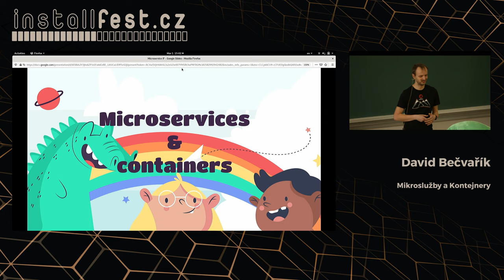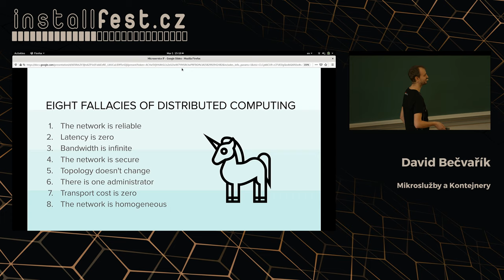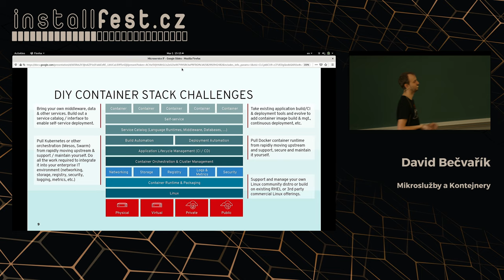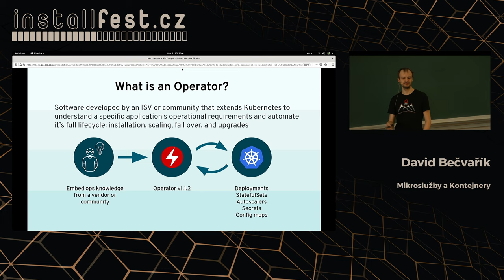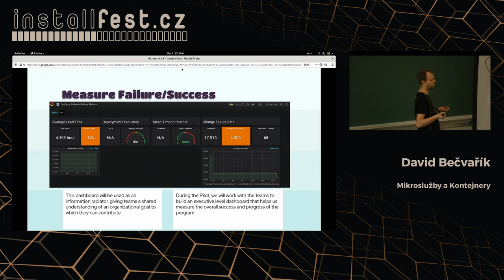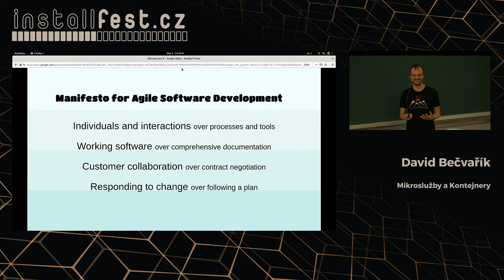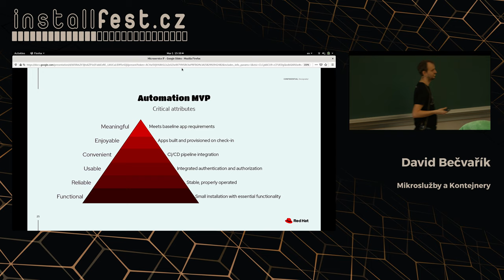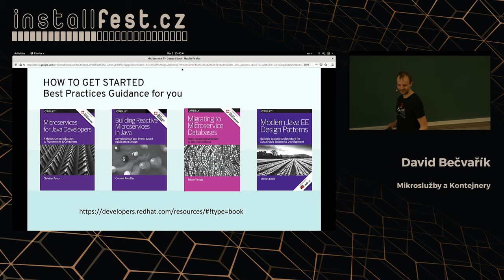Mikroslužby a Kontejnery (David Bečvařík)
Abstrakt:
V současném IT je trendem kontejnerizace a přepis aplikací do mikroslužeb. Pojďme se spolu zamyslet, co to reálně znamená a nastínit si i techniky a nástroje - Kubernetes, Istio, CI/CD, Ansible, a mnohé další, které nám pomohou řešit provozní problémy takovýchto aplikací. V přednášce si nastíníme i více než jen technologicky stack, ale povíme si i o  způsobech jak řešit configuration management, nasazení nových verzí, zálohování, monitoring atp. Přednášku zakončíme pohledem na modernizaci aplikací a jak propojit nové trendy s klasickou IT infratrukturou.